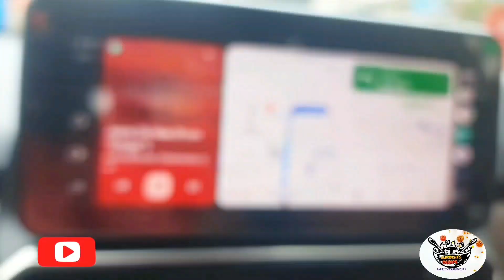Bangalore to mysore road trip by car /road travel vlog / Road Trip Routes From Bangalore to Mysore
Bangalore to mysore  road trip by car /road trip  Road Trip Routes From Bangalore to Mysore